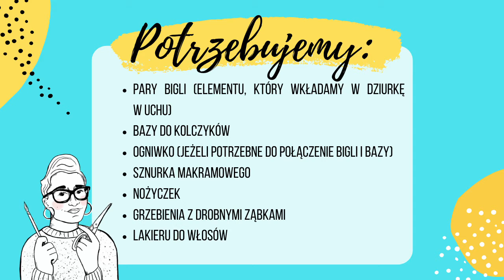Kolczyki DIY na lato w stylu boho | Prosty makramowy splot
Myślami już jestem na wakacjach ☀️ Mam ochotę nosić sukienki, kombinezony i krótkie spodenki. Chcę założyć plecak na plecy oraz kapelusz na głowę i ruszyć ku przygodzie. Nic więc dziwnego, że zaczęłam też przemycać trochę lata do mojej biżuterii. W dzisiejszym tutorialu pokażę Wam, jak zrobić słoneczne makramowe kolczyki w stylu boho.

Zapraszam Was na:
📌 Mój blog: